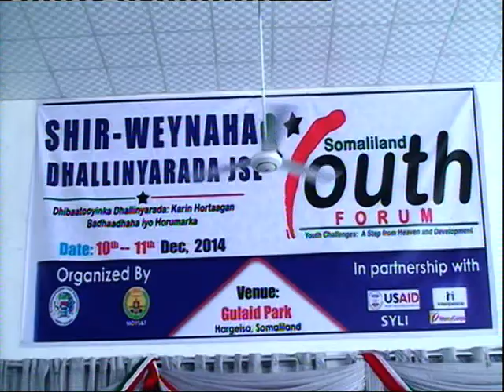Madaxwayne Ku Xigeenka JSL oo Furay Shirka Dhalinyarada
Hussein Kurdi